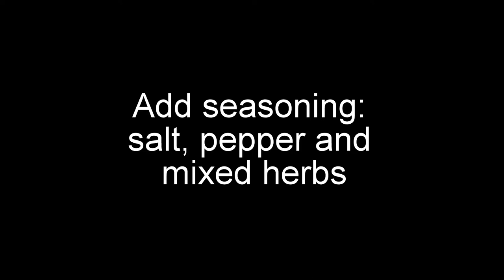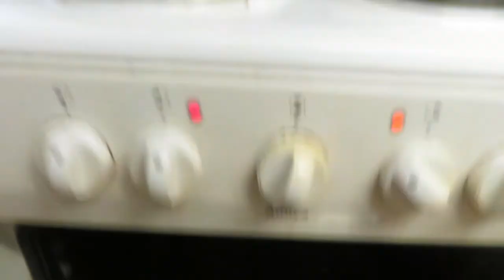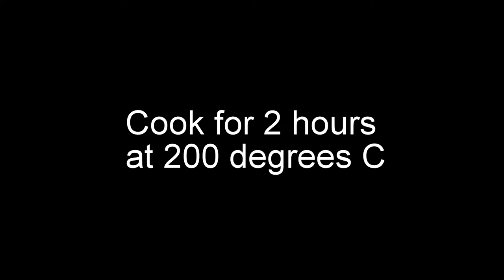CHICKEN CASSEROLE | COOK WITH ME | WHAT WE EAT | Simply Lucy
Hi guys, this week is a quick CookWithMe / WhatWeEat for a easy to prep ChickenCasserole. Luke cooked this one as I have just been very busy this week with work, so I hope you don't mind not seeing me too much!